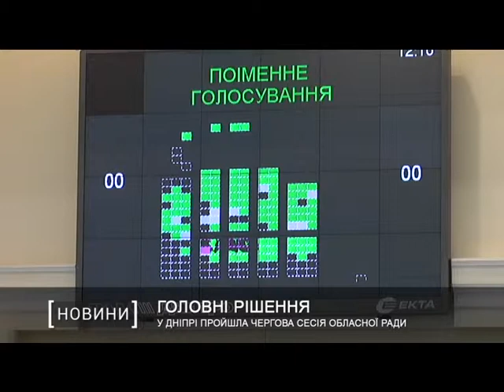У Дніпрі пройшла чергова сесія обласної ради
Майже 250 мільйонів гривень на ремонт доріг, придбання шкільних автобусів та реконструкція закладів охорони здоров’я - головні рішення, що ухвалили під час першої цьогорічної сесії Дніпропетровської облради.